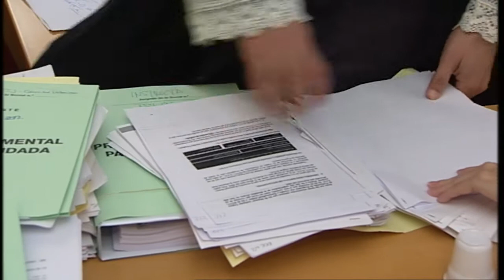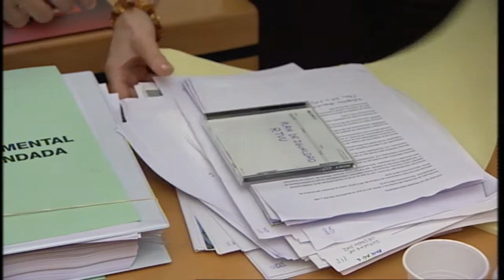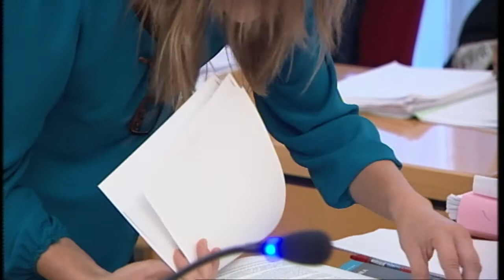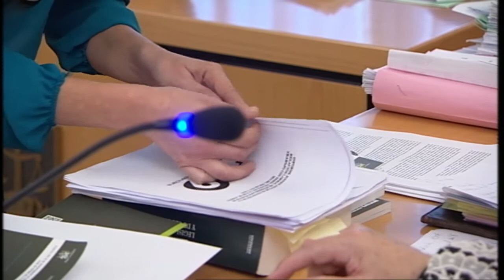Julia Sorni Moreno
Julia Sorni Moreno, testimoni d'UGT